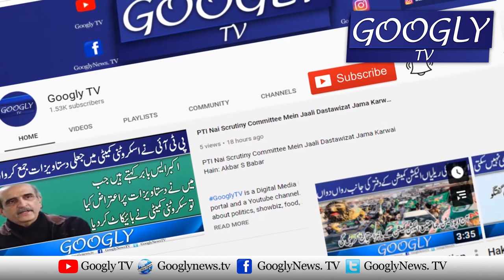Jali Mandate Walay Imran Khan Ka Khat Bhi Jali Hai : Asif Zardari | Googly TV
Jali Mandate Walay Imran Khan Ka Khat Bhi Jali Hai : Asif Zardari